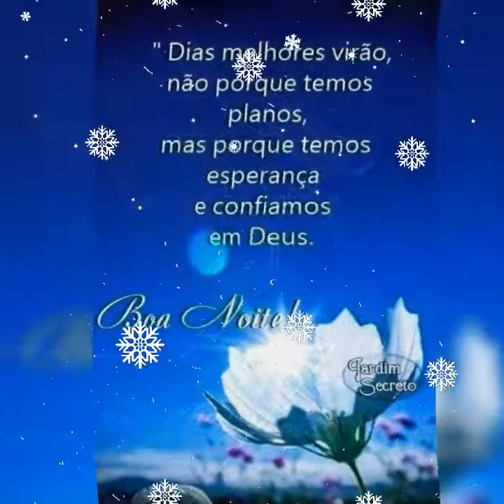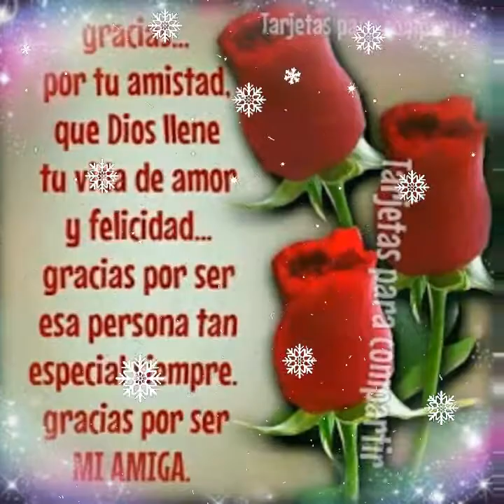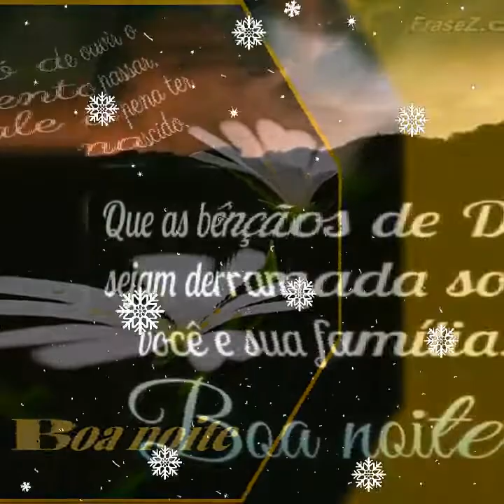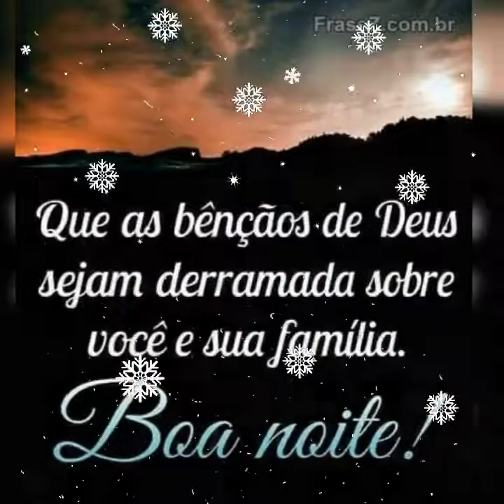mensagem de boa noite